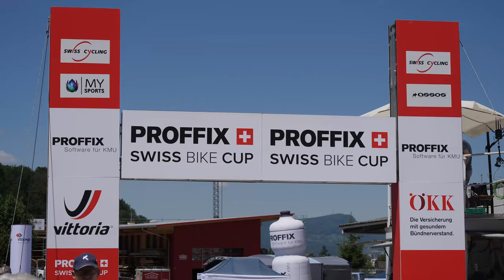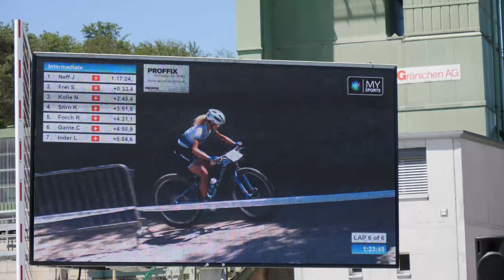2019, MTB Cross Country, Schweizer Meisterschaft, Elite, U23, Frauen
Schweizermeisterschaften der MTB Cross Country, Elite und U23 Frauen. 2. Juni 2019 Gränichen Aargau.

Elite Frauen
1. 201 NEFF Jolanda
2. 205 STIRNEMANN Kathrin
3. 203 FORCHINI Ramona

U23 Frauen
1. 501 FREI Sina
2. 502 KOLLER Nicole
3. 511 METTRAUX Léna